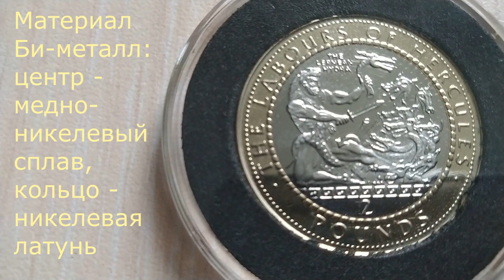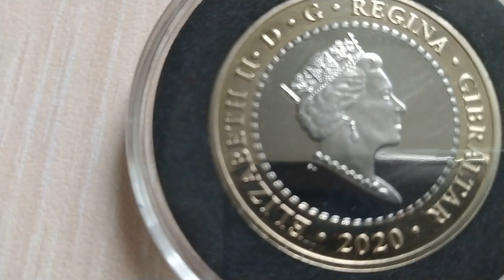Гибралтар 2 фунта 2020 Подвиги Геракла - Лернейская Гидра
Гибралтар 2 фунта, 2020
Подвиги Геракла - Лернейская Гидра
Gibraltar 2 pounds, 2020
The Labors of Hercules - The Lernean Hydra
Gibraltar 2 Pfund, 2020
Gibraltar 2 libras, 2020
Gibraltar 2 livres, 2020
Les travaux d'Hercule - L'hydre de Lerne
Gibilterra 2 sterline, 2020
Le fatiche di Ercole - Idra di Lerna